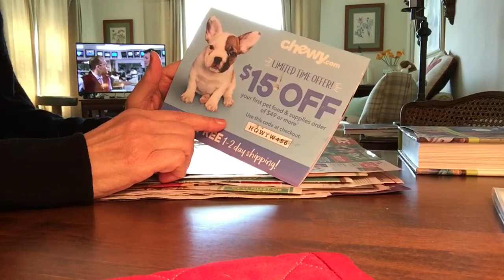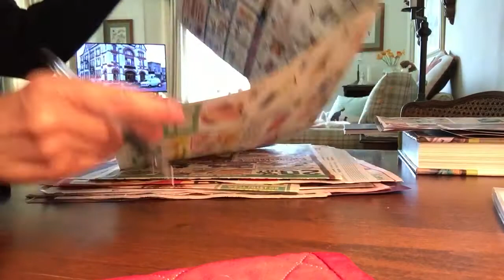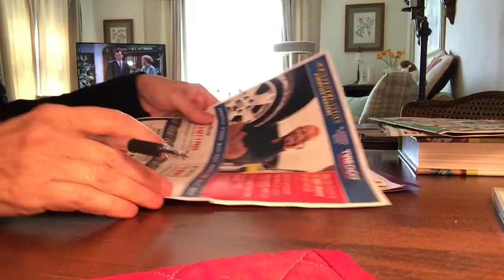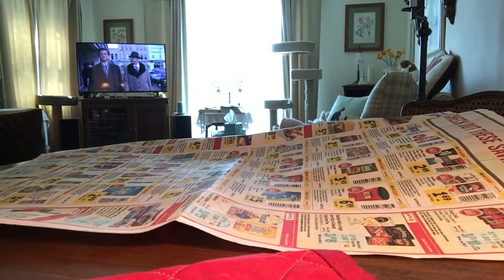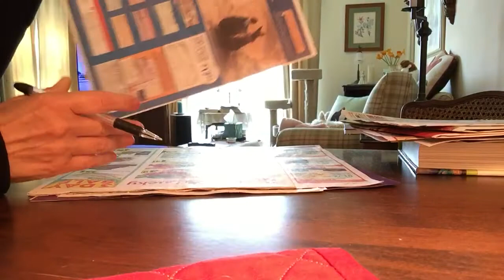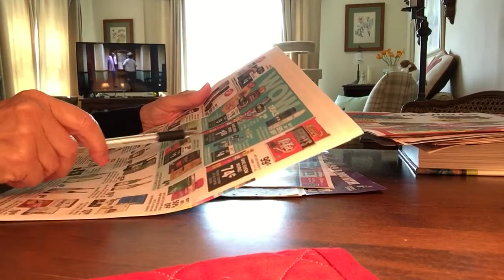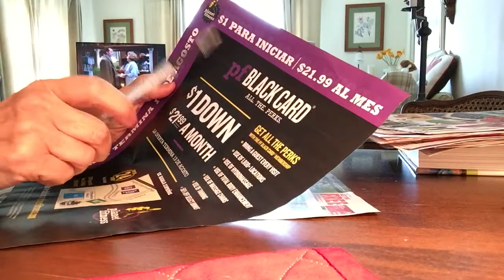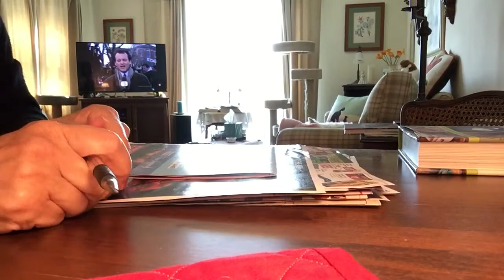Ad-free ASMR; looking through newspaper ads; whispered